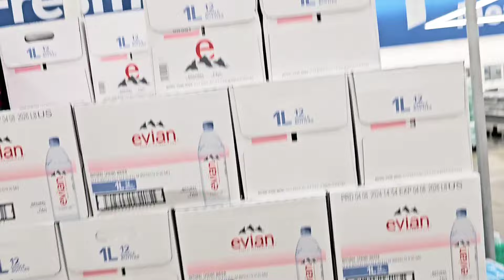Realistic & hottest day in USA 🇺🇸 | Healthy breakfast recipe 😋 | Pakistani Mom in USA 🇺🇸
so in this video I am going to share how we spend the hottest day in USA which includes a healthy breakfast recipe also some fun moments at pool to beat the heat I hope you guys will like it. if you like my content please take a moment to like the video, share, leave a coment and subscribe to my channel for upcoming videos 😊

Thankyou!!!